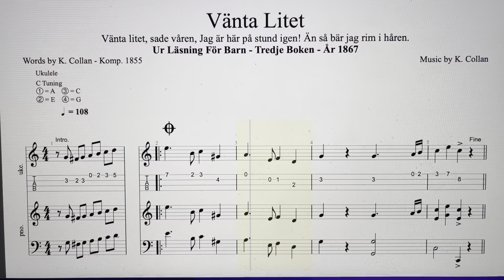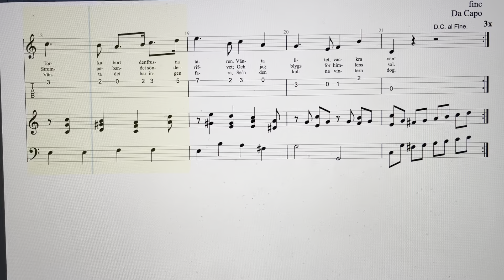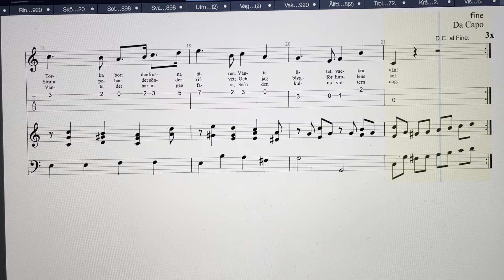Vänta Litet - Ur Läsning För Barn - Tredje Boken - År 1867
Text
Vänta litet!

Vänta litet, sade våren,
Jag är här på stund igen,
Än så bär jag rim i håren,
Är ej riktigt mornad än;
Gäspar än i drifvans bädd,
Är ej putsad, är ej klädd.
Torka bort den frusna tåren,
Vänta litet, vackra vän!
Att jag dröjer, näns du banna?
Mycket arbet återstår:
Måste tvätta först min panna,
Måste kamma först mitt hår;
Måste fläta först min krans,
Spegla mig i källans glans,
Får ej hvila, får ej stanna ...
Banna ej den stackars vår!
Vänta litet, det är gifvet,
Jag har vuxit ur min kjol,
Klädningen är snäf i lifvet,
Passar inte sen i fjol.
Gröna tröjan är för kort,
Skorna har jag sprungit bort;
Strumpebandet sönderrifvet;
Och jag blygs för himlens sol.
Undra då ej, att jag dröjer
I den mulna morgonskyn.
Hvarje grässtrå, som sig röjer,
Hvarje fläkt, som svalkar hyn,
Och den lösta vågens ljud,
Och hvar lärkas hymn till Gud,
Det är jag, som stilla höjer
Ögat blå mot himlens bryn.
Men jag kommer. Vänta bara,
Vänta litet, vackra skog!
Vänta litet, sjö, du klara!
Vänta blott, jag kommer nog.
Vänta litet, hulda äng!
Vänta, du min blomstersäng!
Vänta, det har ingen fara,
Sen den kulna vintern dog.
Liten gosse, liten flicka,
Se, jag är ett barn som du,
Måste fromt och snällt mig skicka,
Långa lexor har jag ju.
Men jag kommer fri och ung.
Sjung, du glada lärka, sjung!
Alla hoppets rosor nicka:
Våren är ett barn ännu!